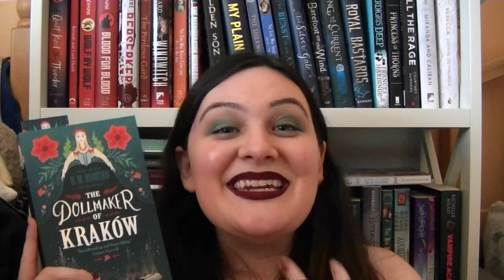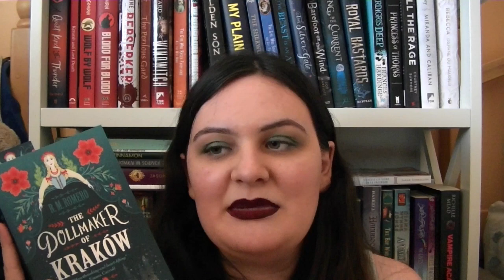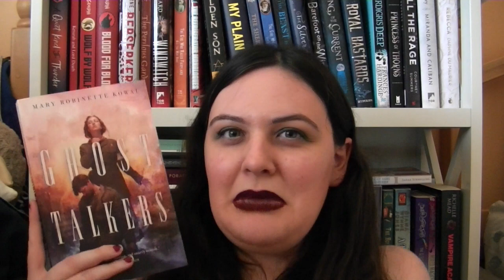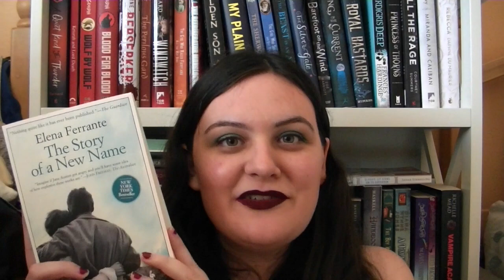October 2018 Reading Plans: Autumn Readathon + Witchathon! [CC]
Can y'all tell I'm excited for cozy books?

Time Stamps:
0:48 Autumn Readathon
5:22 Witchathon